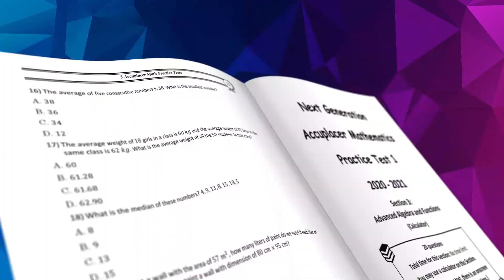Book Trailer: 5 Accuplacer Math Practice Tests: Extra Practice to Help Achieve an Excellent Score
Book Description
Prepare for Excellence With This PERFECT Accuplacer Math Practice Book!
Accuplacer test taker's #1 Choice!

5 Accuplacer Math Practice Tests, which reflects the 2020 and 2021 test guidelines, is a comprehensive practice book to help you hone your math skills, overcome your exam anxiety, and boost your confidence -- and do your best to succeed on the Accuplacer Math Test. Five complete and realistic Accuplacer Math practice tests help you learn how the test is structured and what mathematics concepts you need to master before the test day. The practice test questions are followed by detailed answers and explanations to help you find your weak areas, learn from your mistakes, and raise your Accuplacer Math score.

The surest way to succeed on Accuplacer Math Test is with intensive practice in every math topic tested-- and that's what you will get in 5 Accuplacer Math Practice Tests. This Accuplacer Math new edition has been updated to replicate questions appearing on the most recent Accuplacer Math tests. This is a precious learning tool for Accuplacer Math test takers who need extra practice in math to improve their Accuplacer Math score. After taking the Accuplacer Math practice tests in this book, you will have solid foundation and adequate practice that is necessary to succeed on the Accuplacer Math test. This book is your ticket to ace the Accuplacer Math test!

5 Accuplacer Math Practice Tests includes many exciting and unique features to help you improve your test scores, including:

Content 100% aligned with the 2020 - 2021 Accuplacer test
Prepared by Accuplacer Math instructors and test experts
Complete coverage of all Accuplacer Math concepts and topics which you will be tested
Detailed answers and explanations for every Accuplacer Math practice question to help you learn from your mistakes
5 complete practice tests (featuring new question types) with detailed answers

This Accuplacer Math practice book and other Effortless Math Education books are used by thousands of students each year to help them review core content areas, brush-up in math, discover their strengths and weaknesses, and achieve their best scores on the Accuplacer test.

Recommended by Test Prep Experts

for Online Math Practice